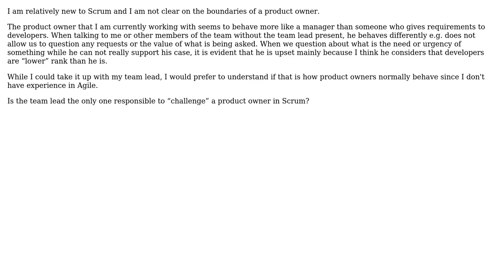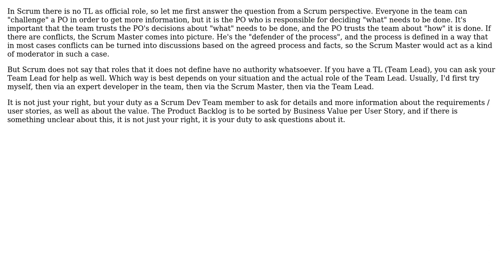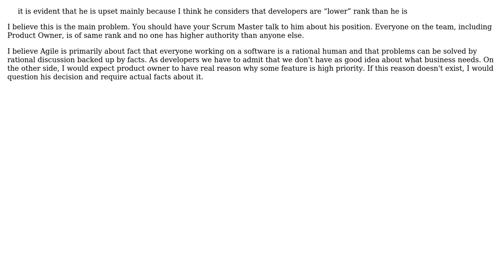Software Engineering: Who is responsible to challenge a product owner? (3 Solutions!!)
Software Engineering: Who is responsible to challenge a product owner?

With thanks & praise to God, and with thanks to the many people who have made this project possible! | Content (except music & images) licensed under CC BY-SA | Music | Images & others | With thanks to user Mobeen Siddiqui user Jim user gnat user Euphoric user Christian Hujer and the Stack Exchange Network Trademarks are property of their respective owners. You are responsible for your own actions.